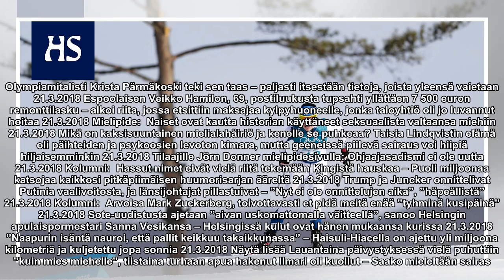Olympiamitalisti Krista Pärmäkoski teki sen taas – paljasti itsestään tietoja, joista yleensä vaiet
Olympiamitalisti Krista Pärmäkoski teki sen taas – paljasti itsestään tietoja, joista yleensä vaietaan

Olympiamitalisti Krista Pärmäkoski teki sen taas – paljasti itsestään tietoja, joista yleensä vaietaan 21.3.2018 Espoolaisen Veikko Hamilon, 69, postiluukusta tupsahti yllättäen 7 500 euron remonttilasku – alkoi riita, jossa etsittiin maksajaa kylpyh...